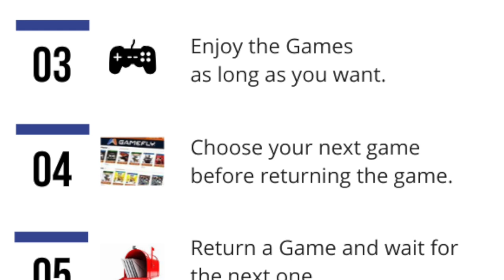Gamefly - how it works and is it worth it.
Try out Gamepass for 1 month membership
Try out Gamepass for 3 months membership

This game is about Gamefly.  How it works and is it worth it.